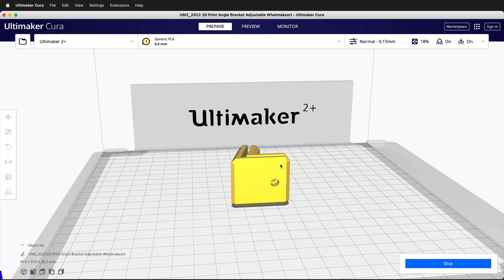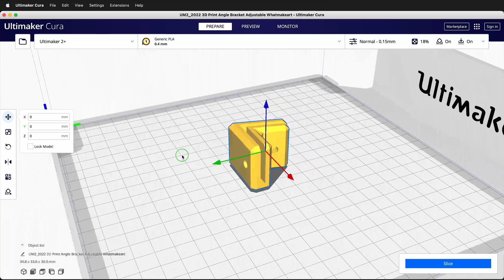How to Change View in Cura 3D Print Slicer Tutorial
How to Orbit and Pan in Ultimaker Cura

In this 3D printing tutorial, I'll show you how to orbit and pan around your 3D models in Ultimaker Cura. This can be helpful if you're coming from a different 3D modeling software package and you're not used to the Cura controls.

To orbit your model:

Right-click and drag.
To pan your model:

Hold down the middle mouse button and drag.
To zoom in and out:

Use the scroll wheel on your mouse.
If you're on a laptop:

You can use two fingers to click and drag to orbit your model.

You can also hold down the right mouse button and press the modifier key to orbit your model.

How do you orbit in Cura? Use the right mouse button to orbit around your 3D print object in Ultimaker Cura. This solves the problem of how to orbit around your print in Cura.

Links